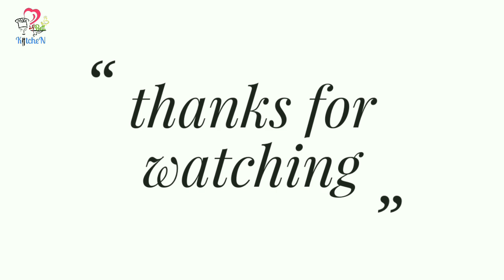सिर्फ बासी रोटी से बनाइये रूई जितने सॉफ्ट गुलाब जामुन bachi hui basi roti ki gulab jamun recipe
Hello friends,  today I am going to make leftover roti  gulab jamun. leftover roti gulab jamun so tasty​ just like Mava Rusgulla. it's recipe so easy and delicious. so please try this recipe and share your experience in my channel.

❤सिर्फ बासी रोटी से बनाइये चटपटा करेला चाट सिर्फ 10 मिनेट मे  bachi  hui basi roti ki karela chat

❤तरबूज के छिलके का स्वादिष्ट खट्टा मीठा अचार tarbuj ke chilke ka achar अब तरबूज के छिलके ना फेके

❤सिर्फ लौकी से बनाइए ये दिल वाली खास मिठाई जो आपके मुह मे घुल जाएगी laoki ki mithai banane ka tarika

❤कड़ाही मे बनाए चॉकलेट वनीला स्पंज केक बिना अंडे के chocolate vanilla idli  Appam cake like doracake

हमारा मनोबल बढ़ाने  के लिए अप हमारी वीडियो को लाइक भी कर सकते है ।

धन्यवाद् ।😊😊😊😊